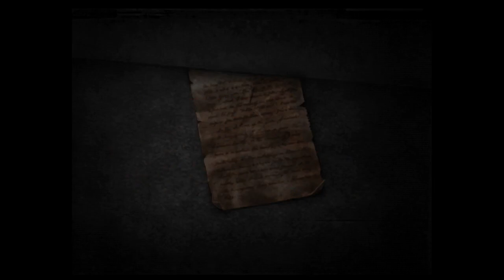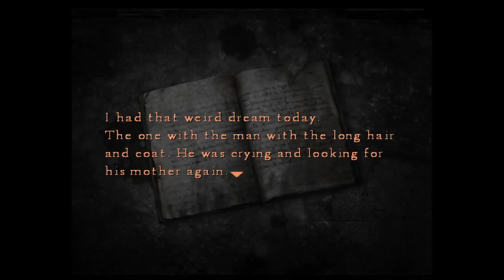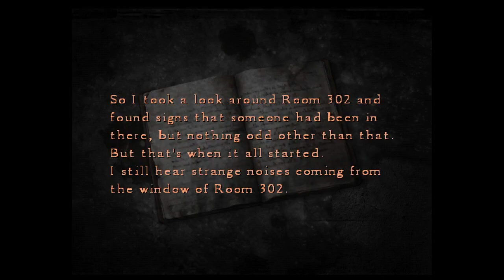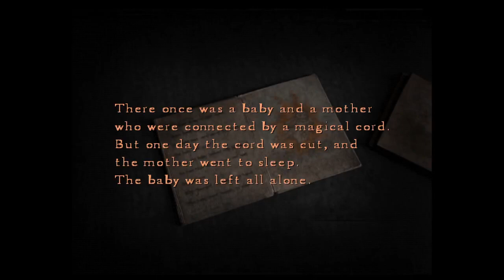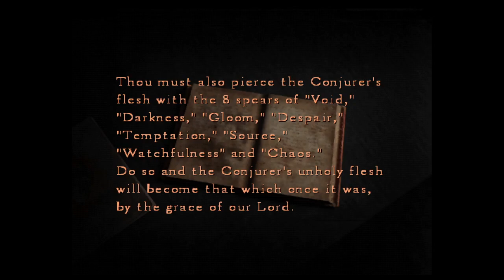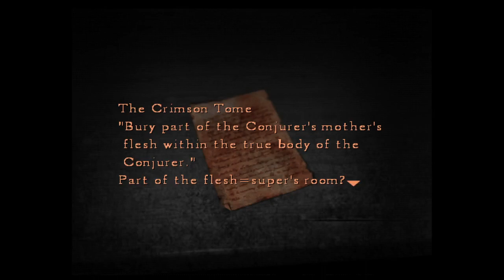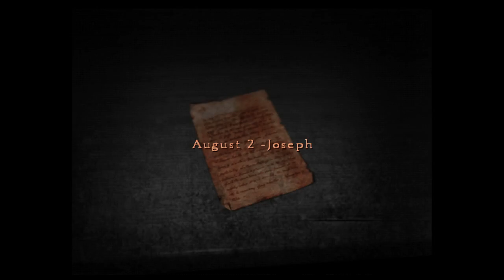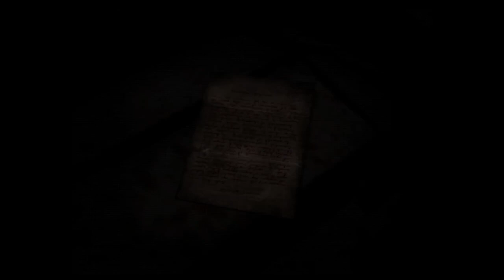Silent Hill 4: The Room Ps2 (Normal Difficulty, Part 17)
Pcsx2 w/ HD Texture Package.